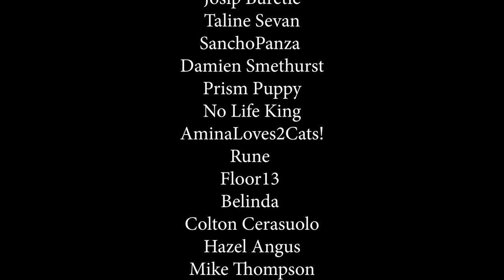The Haunting Of Bly Manor - Episode 1x5 'The Altrar of the Dead' | REACTION & REVIEW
★Join GreyWolf TV MEMBERSHIPS★ to get access to perks and exclusive content including this Full Length Episode

• Battlestar Galactica • Homeland • Orphan Black • Designated Survivor • The Umbrella Academy • Chernobyl • Breaking Bad • The 100 and much more

Dead doesn't mean gone. An au pair plunges into an abyss of chilling secrets in this gothic romance.

Episode 1x5 'The Altrar of the Dead'
She's seen it all. The memories come flooding back for housekeeper Hannah Grose as she reflects on the living and dead trapped at Bly Manor.

Artist: 4lienetic
Title: Faint/Lost/Hypnos